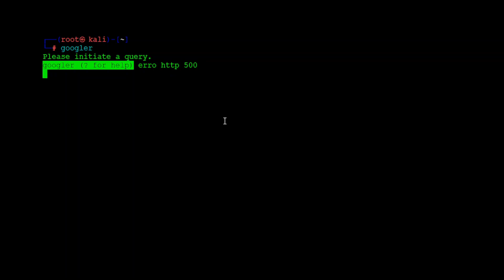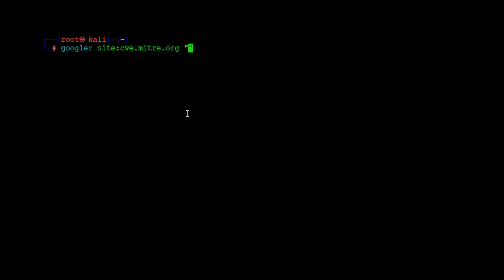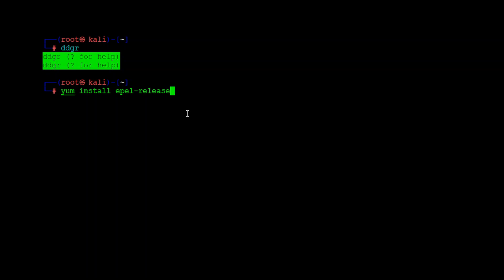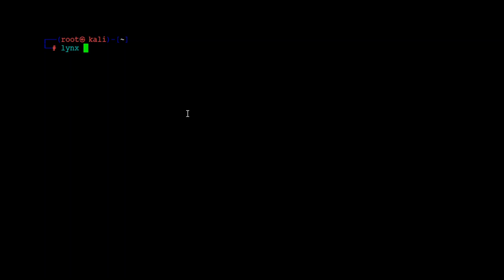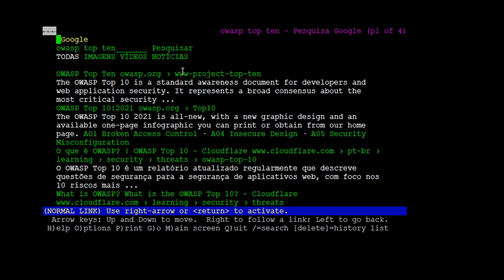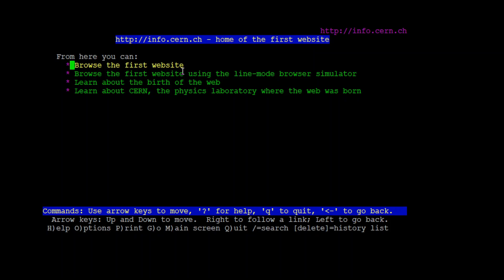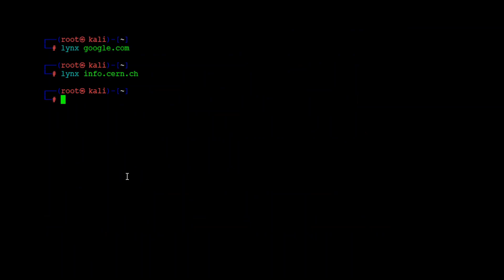Como navegar na WEB pelo terminal do Linux | Pesquisar na Internet via terminal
Navegar na web pelo terminal do Linux é como voltar às raízes da computação.

🌐💻É útil para quem busca melhorar a produtividade no terminal.

Essas ferramentas permitem que você faça buscas na web diretamente do terminal, de forma rápida, para fluxos de trabalho eficientes.

E nostálgico para aqueles que lembram dos primeiros dias da internet.

Instalar no RedHat o repositório EPEL
   yum install epel-release

Atualize a lista de repositórios
   yum repolist

 yum install ddgr
 yum install googler

No Debian:

 add-apt-repository ppa:twodopeshaggy/jarun

Atualize o gerenciador de pacotes
 apt update
 apt install googler
 apt install ddgr

Instalar manualmente DDGR:

    tar -xzf v2.2.tar.gz
    cd ddgr-2.2
    make install

Instalar manualmente GOOGLER:

 tar -xzf v4.3.tar.gz
 cd googler-4.3

Para verificar se há novas versões visite a página de releases no GitHub
 googler --version